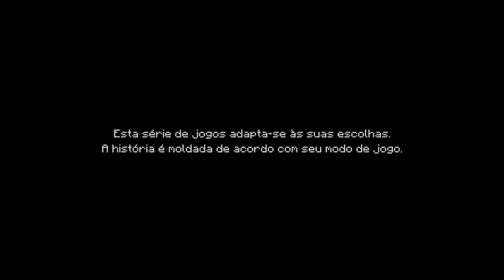A ORDEM DA PEDRA | Minecraft Story Mode #1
novo servidor do discord Nesse primeiro episódio nós nos habituamos com personagens que formam um belo time, e querem ganhar a Endercon!
Olá, bem vindos ao canal Diagon83.
★ Séries ★

Oi, eu faço gameplays de Minecraft e outros jogos.